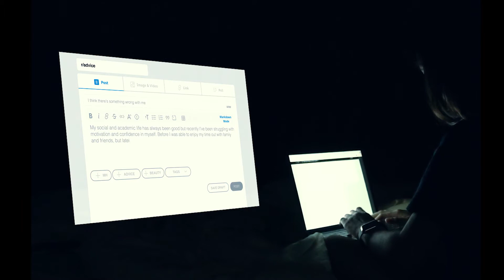ISKL Presents: 'Submerged' - IASAS Film | The International School of Kuala Lumpur (ISKL)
Today we are proud to present the film 'Submerged' by HS students Zhi Shen K. & Megan T.!